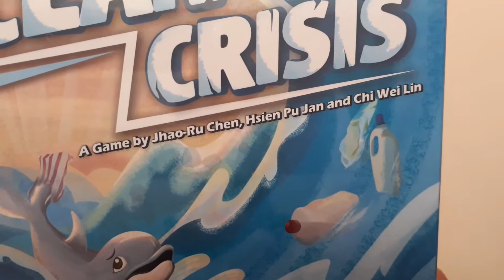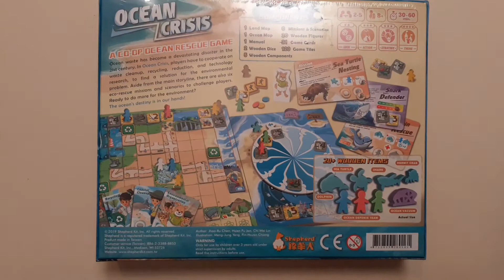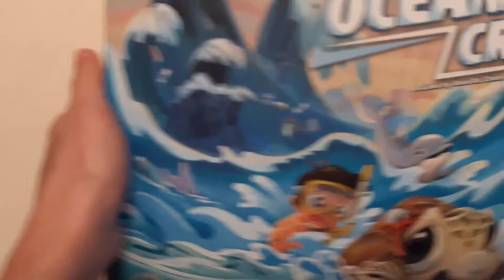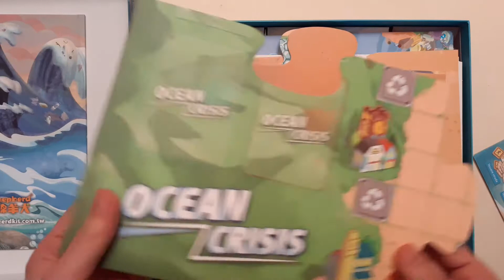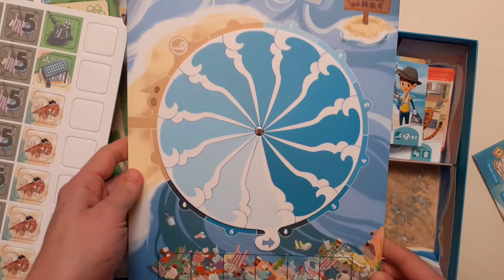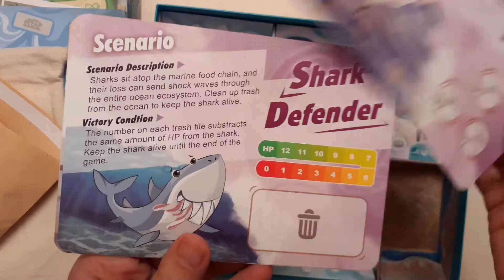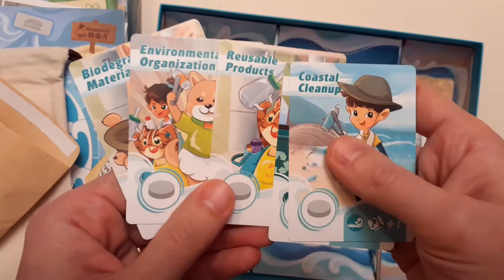[Disinscatola] - 174 - Ocean Crisis (unboxing) by fabiofiol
Descrizione dei componenti con apertura della scatola di Ocean Crisis, di Chen Jhao-Ru, Hsien Pu Jan e Chi Wei Lin, gioco da tavolo edito da Shepherd Kit/Fever Games.

00:00 Sigla
00:21 Esterno della scatola
02:45 Apertura della scatola